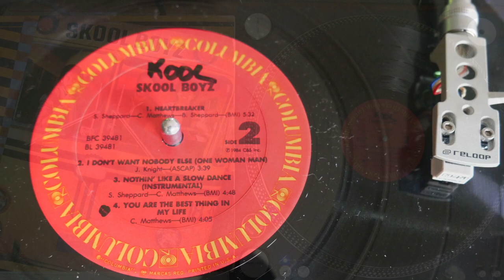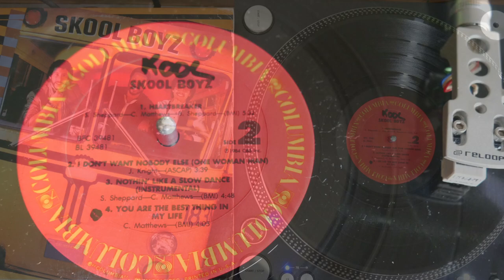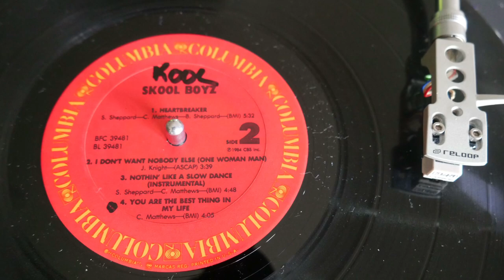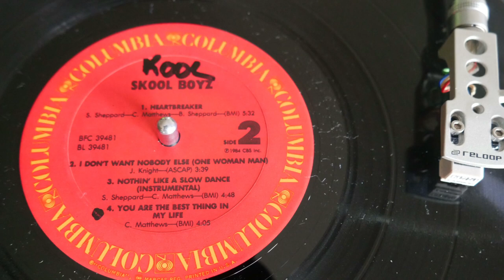Skool Boyz - Heartbreaker (Funk Vinyl 1984) HQ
HD & HQ Quality By Magix